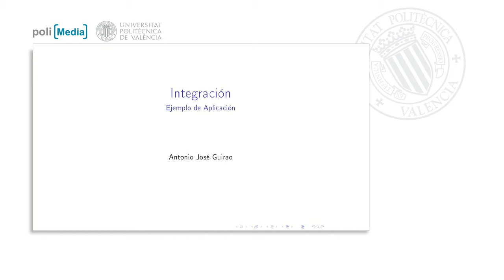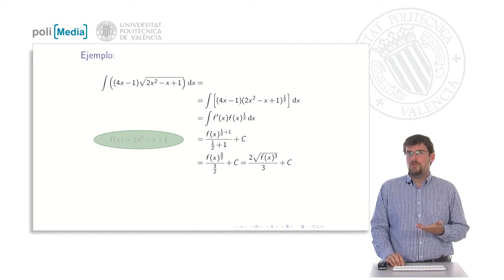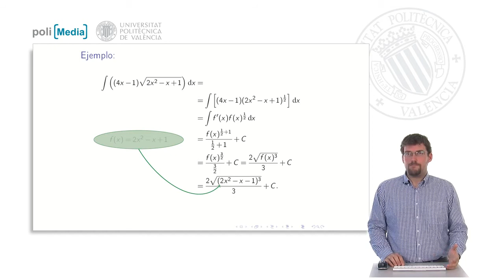Integración. Ejemplo de Aplicación | 6/21 | UPV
Título: Integración. Ejemplo de Aplicación

Descripción automática: En este video, se explica cómo resolver una compleja integral primitiva. Se hace énfasis en la importancia de analizar detenidamente la función, sin inquietarse por su aparente dificultad. La estrategia presentada consiste en convertir el radical en notación de potencia y luego identificar un polinomio al cuadrado menos equis más uno como una función específica, llamada "f de equis". Al diferenciar esta función, se obtiene cuatro equis menos uno, lo cual permite reconocer la integral como una primitiva pseudoinmediata.

La solución procede al calcular la primitiva de la función y su derivada, obteniendo al final la expresión simplificada de la integral en términos de raíces y potencias. El proceso culmina con la sustitución de la función "f" por su expresión original en la solución final. El video concluye subrayando la utilidad de dedicar tiempo al análisis de la función involucrada y la utilización de herramientas como las integrales pseudoinmediatas para resolver integrales que parecen inabordables a primera vista.

Curso: Este vídeo es el 6/21 del curso MOOC Bases matemáticas: Integrales | Universitat Politècnica de València (UPV).